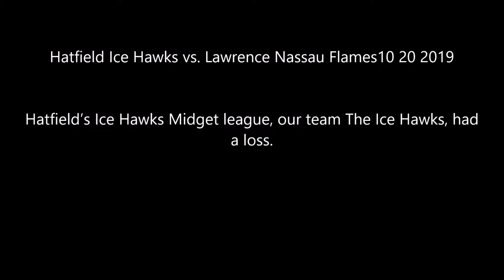Hatfield Ice Hawks vs Lawrence Nassau Flames10 20 2019